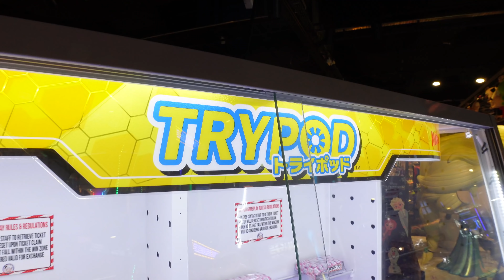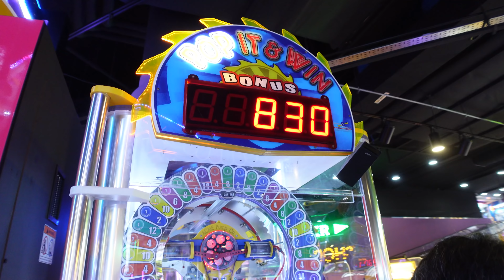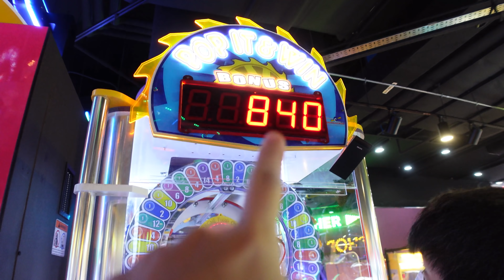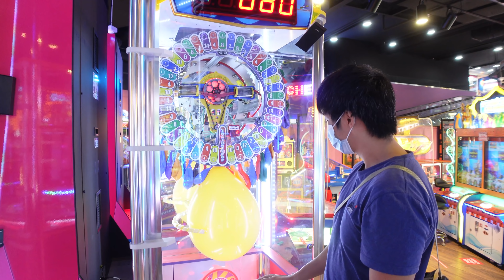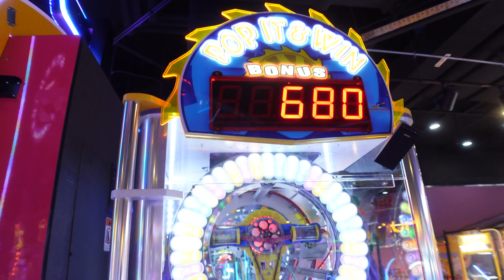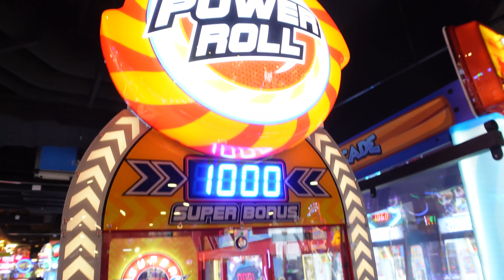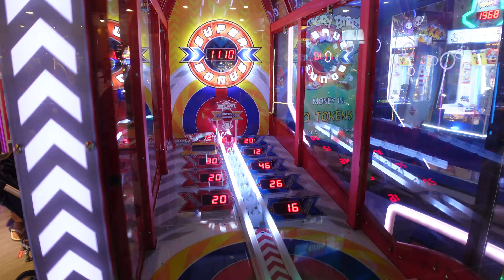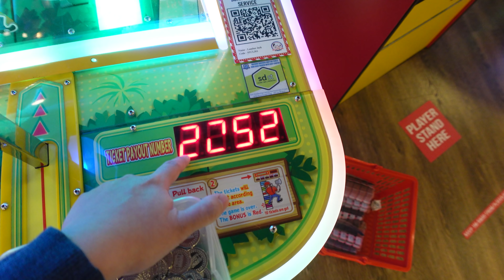挑戰彩票遊戲機超級大獎!! 連續中大量彩票!!【Catch A Toy 家庭頻道】【彩票遊戲】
※※※※推薦的影片※※※※
價值6000元的一番賞大獎通通給我們抽到...但是意想不到的事情發生了!! 【Catch A Toy 家庭頻道】【夾娃娃挑戰】

不小心破壞夾娃娃機設定, 卡洞後一千元瘋狂贏到三十五顆鬼滅之刃一番賞扭蛋!【Catch A Toy 家庭頻道】【夾娃娃挑戰】

一千枚代幣瘋狂投入幣塔推幣機竟然能建到這麼多超高的幣塔!! 推倒幣塔時超療癒!!【Catch A Toy 家庭頻道】【彩票遊戲】

能不能贏到任天堂SWITCH的福券?? 兩千元挑戰日本一番賞福券!【Catch A Toy 家庭頻道】【夾娃娃挑戰】

兩千元贏三十顆扭蛋能換什麼超級大獎? #139【Catch A Toy 家庭頻道】【夾娃娃挑戰】